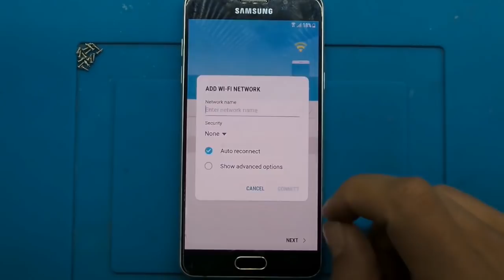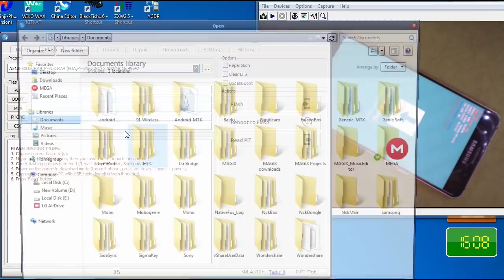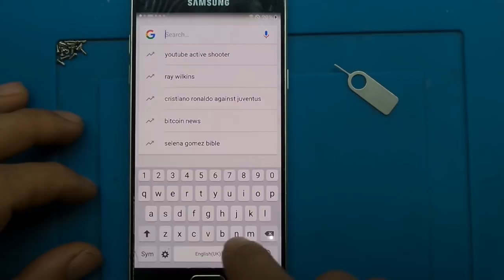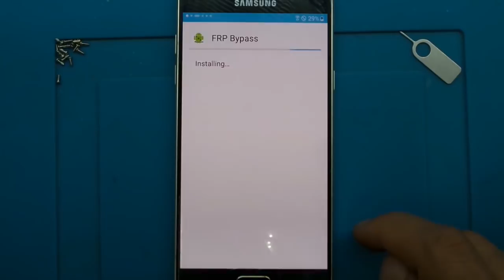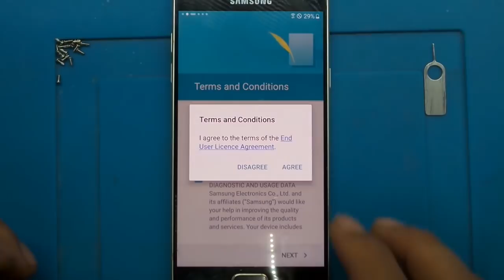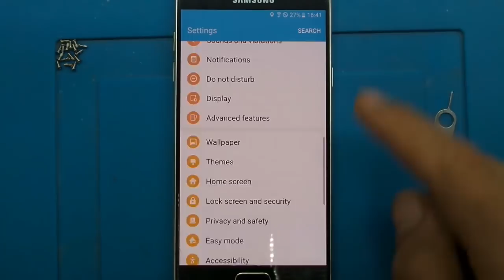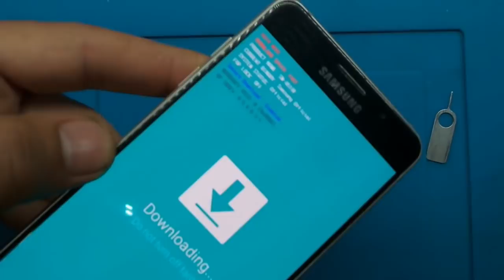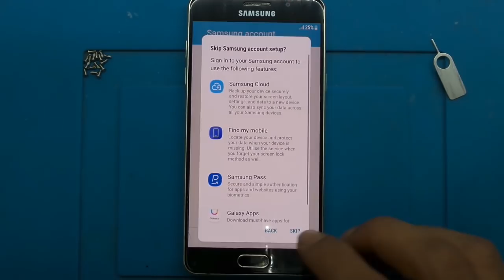frp lock samsung a510f bypass google account android 7.0-u5-2018 حذف حساب جوجل حماية